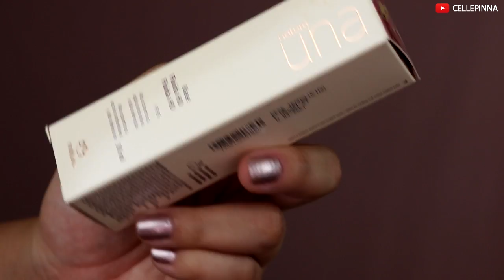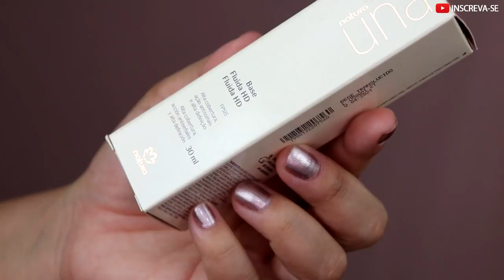BASE FLUIDA HD DA NATURA UNA | RESENHA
ɛiɜ PRODUTOS:
- Base Fluida HD Bege Translúcida da Natura Una;
.. Aplicação: 05:02
... Espaço Natura Lívia:

ɛiɜ MINHAS CORES DE OUTRAS BASES PARA COMPARAÇÃO:
Atelier Paris

M.A.C
- Studio Fix Fluid SPF 15: Cor NC25;

Make B.

NYX
- Base Mineral Stick Foundation: Cor MSF04.

ɛiɜ CELLE PINNA USOU NO VÍDEO:
- Lápis Batom Nude Rosado Da linha Intense de O Boticário;
- Esmalte Space Cosmic da Latika.